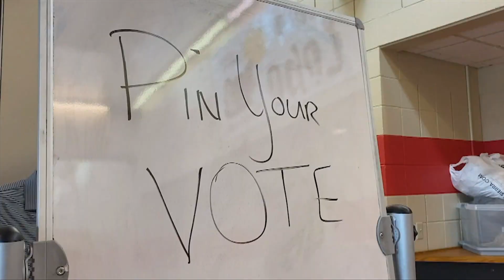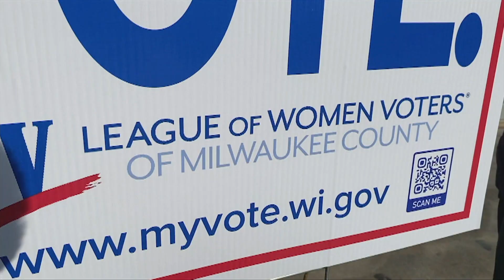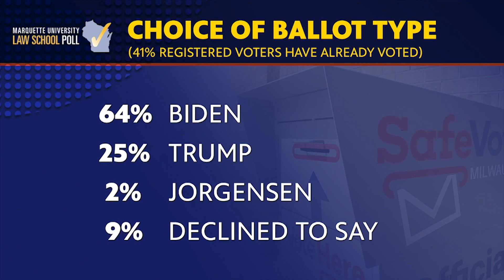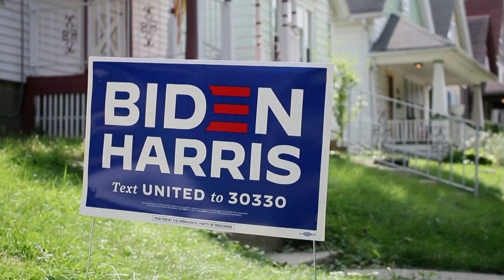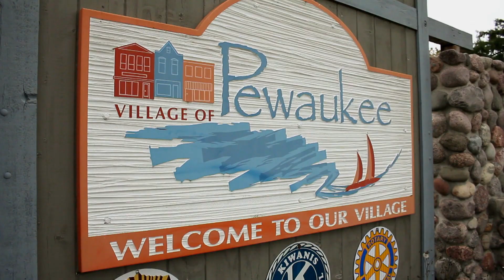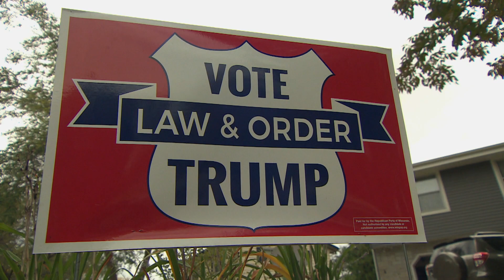Milwaukee PBS | Specials and Documentaries | Vote 2020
With just days before Election Day, Milwaukee PBS and its three local public affairs shows - 10thirtysix, Black Nouveau and Adelante - team up to bring you the latest local poll results and analysis. We take a closer look at the Latino Gen-Z vote and its importance. We'll wrap up Porch Politics and get some final thoughts from the segment's producers. Plus, Portia Young brings us her in-depth conversation with conservative Margaret Hoover, host of Firing Line on PBS. She has some fascinating things to say about the Presidential candidates and the Republican Party.